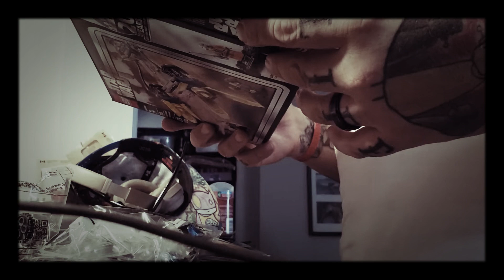Lego pod racer time lapse, pod race music as well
Worst time lapse building of Lego lol